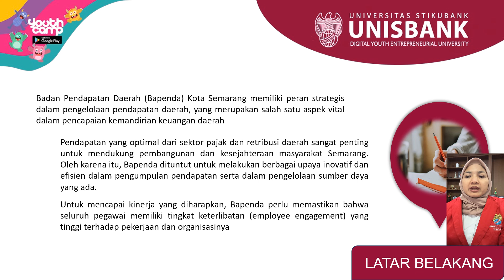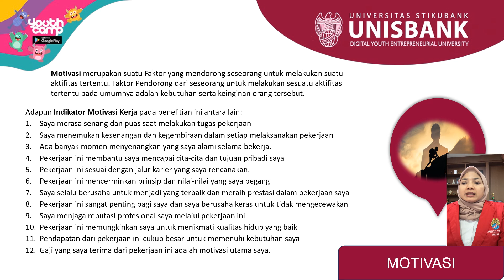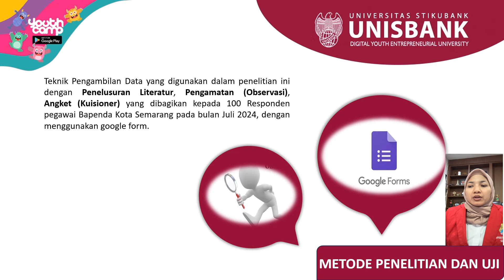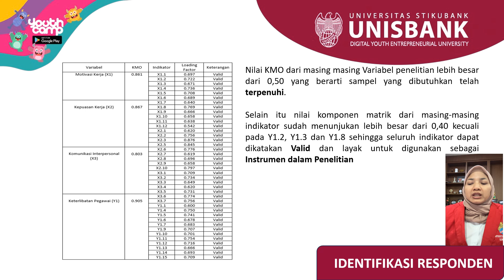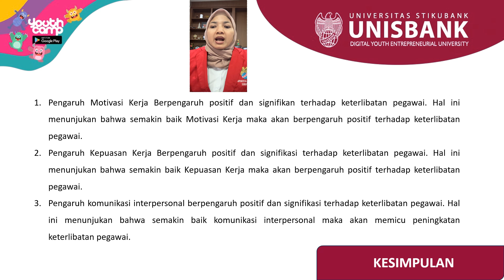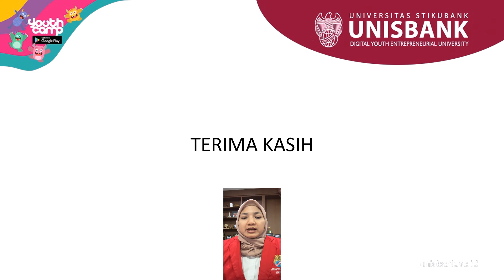PENGARUH MOTIVASI KERJA, KEPUASAN KERJA DAN KOMUNIKASI INTERPERSONAL TERHADAP KETERLIBATAN PEGAWAI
PENGARUH MOTIVASI KERJA, KEPUASAN KERJA DAN KOMUNIKASI INTERPERSONAL TERHADAP KETERLIBATAN PEGAWAI PADA BAPENDA KOTA SEMARANG